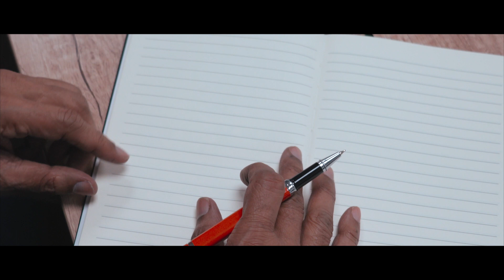Classical Indian Dance | Life Principles | Apostolic Church | TAMI 22nd Anniversary | 17th June 2023